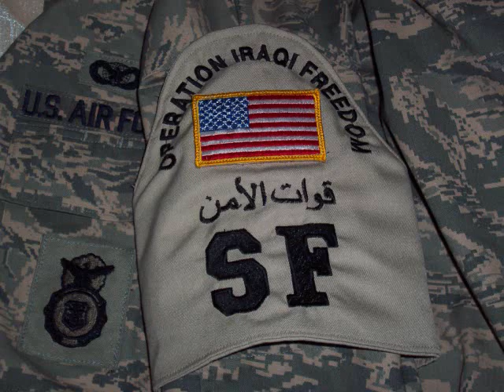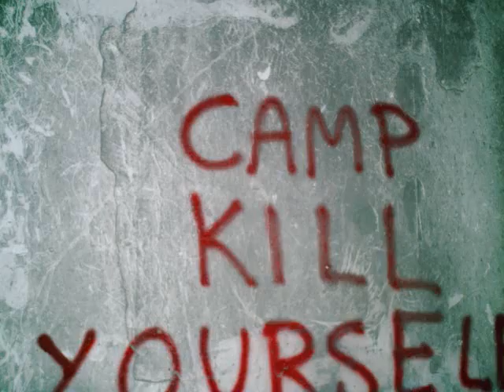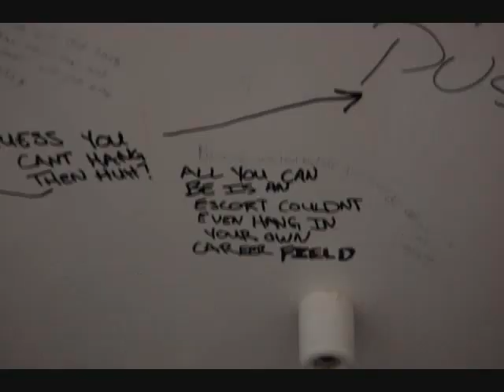Ali AFB Iraq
I'm deployment